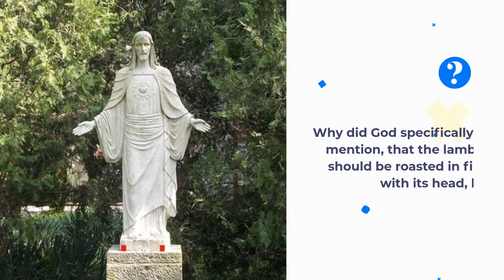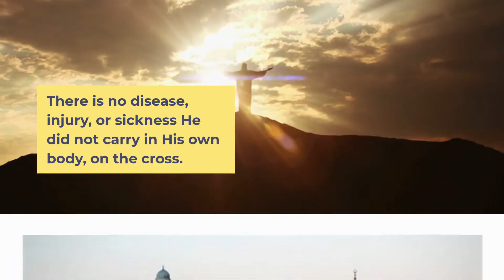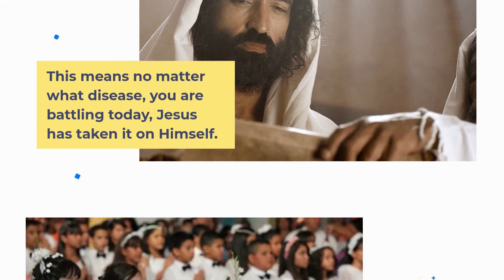Every Condition Every Part is Healed in Jesus' Name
“Then they shall eat the flesh on that night; roasted in fire, with unleavened bread and with bitter herbs, they shall eat it. Do not eat it raw, nor boiled at all with water, but roasted in fire — its head with its legs and its entrails.” Exodus 12:8–9

Check out:-